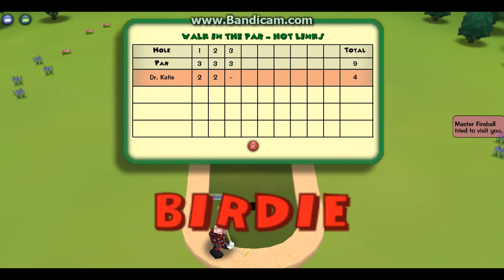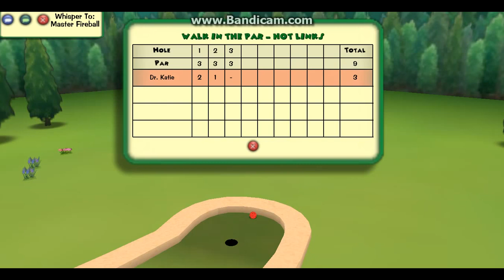Toontown Rewritten - Let's Play! - Part 127: Golfing!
Welcome To My TTR Let's Plays. Here im trying to accomplish every goal and task and get 100 laff. Watch Me Travel
Throughout the tasks, and stages of the world of toontown rewritten. Since Disney's Toontown Online closed, and
Toontown Rewritten was born so, I decided to make a Let's Play of it. I currently play Toontown Rewritten every single
day, and I signed up to slot for YouTube to Make 1 - 3 Hour Videos or Livestreams. If Your Good at using an account, and
If you wanna play Toontown Rewritten On Your Own, Click this link!

Like Me On This Urls!

Like Me On Google+!
Like Me On Twitter!
Check My Twitch!
Check My 3D Warehouse!

* Intro Music *
* Mysterious 2 - Filmora

* Outro Music *
* Same Old Love - Selena Gomez